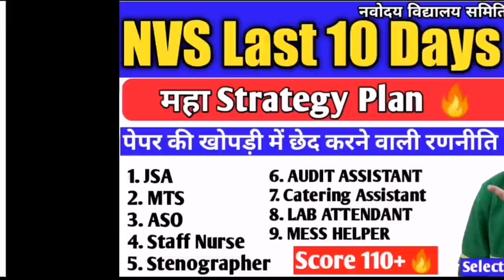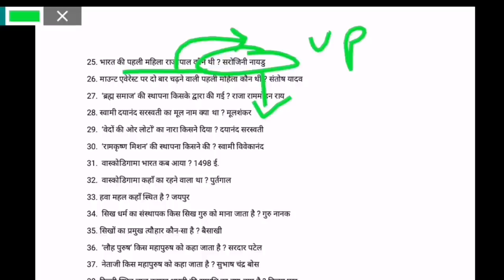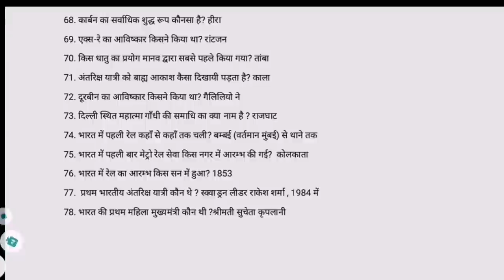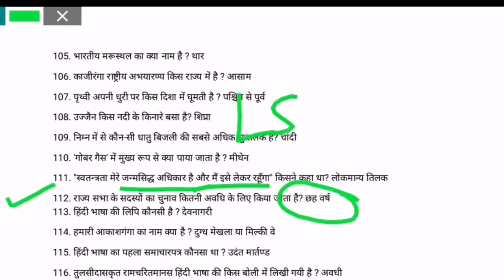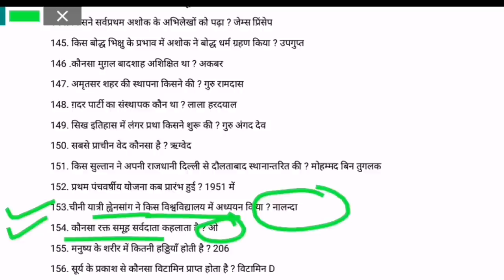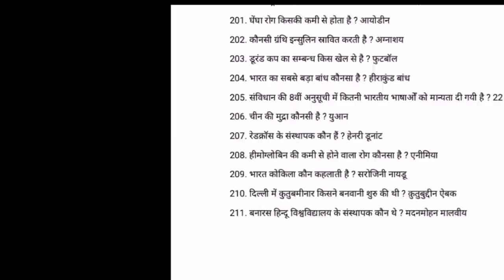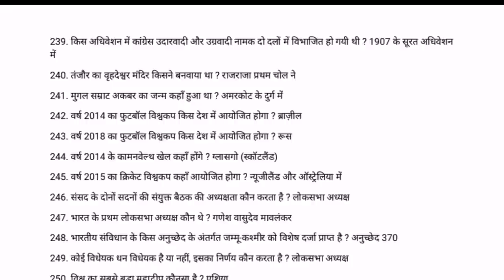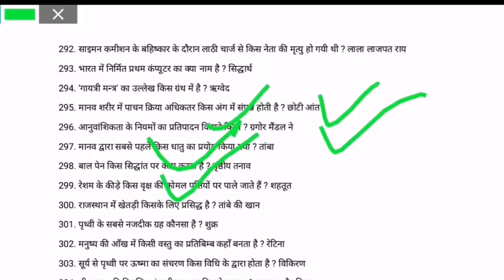NVS 1000 Gk Question part-1 | Nvs all post Gk Question | nvs Gk classes 2022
NVS Exam Date Declared
NVS Exam Date Out
NVS Admit Card 2022
Navodaya Vidyalaya Samiti Exam Date 2022
Navodaya Vidyalaya Samiti Exam Date

Nvs ldc typing test result out,Nvs ldc typing test result,The Exam helper,nvs ldc result

NVS Ldc salary

nvs navodaya vidyalaya previous year cutoff post wise, nvs mts/mess helper /lab attendant Previous Year Cutoff, nvs female staff nurse/audit assistant/catering assistant previous year cutoff, nvs mts/mess helper /lab attendant expected cutoff 2022, Nvs all post safe score 2022, Nvs pichle sal ki cutoff kya thi, Nvs recruitment 2022 latest update, Nvs latest news today

nvs mts Basic Knowledge of Computer Operation, Nvs junior secretariat assistant Basic Knowledge of Computer Operation, nvs mts computer question, nvs junior secretariat assistant computer question, Basic Knowledge of
Computer Operation, Computer Operation
nvPaper, nvs recruitment 2022 paper, nvs important questions

jnv exam date, nvs exam date, nvs jsa, nvs admit card, jnv samiti admit card, nvs samiti admit card, jnv jsa